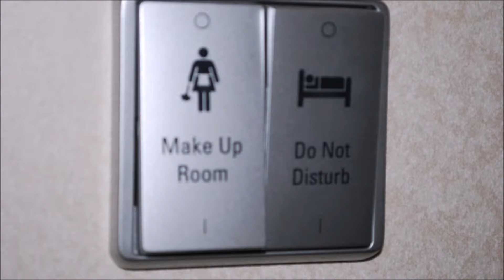Norwegian Getaway Amidships Mini-suite 13180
Norwegian Getaway, Deck 13: Not really a suite but a longer stateroom, yet quite narrow, with larger shower and double bathroom sink. A very small balcony. Full ship review